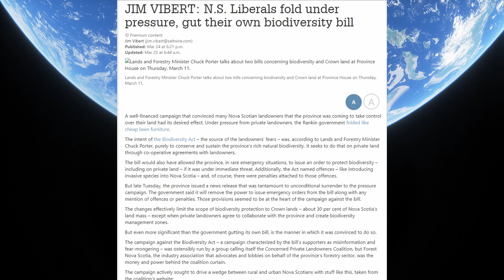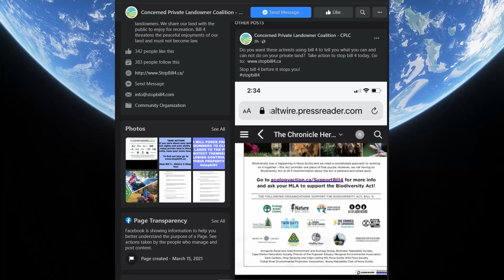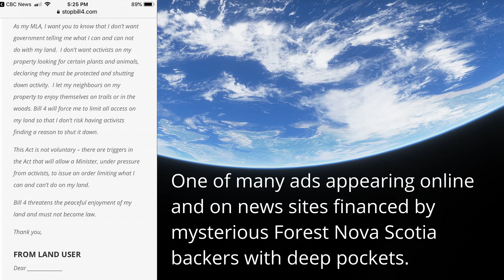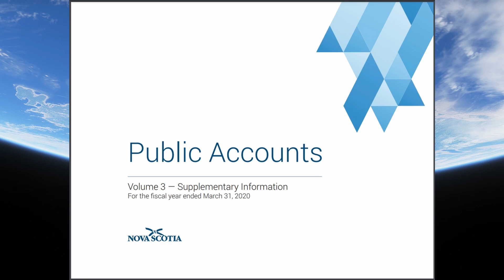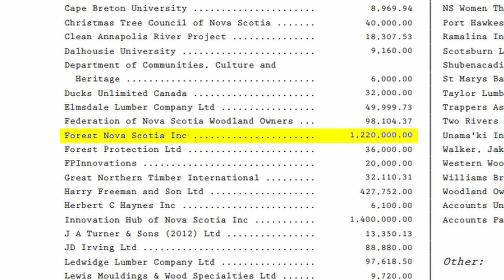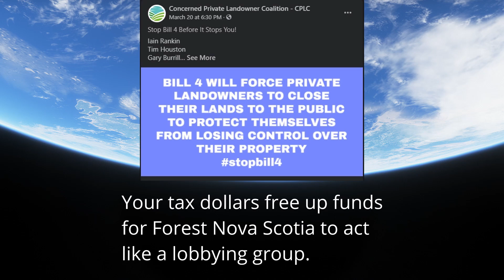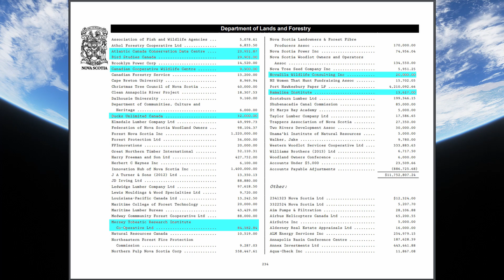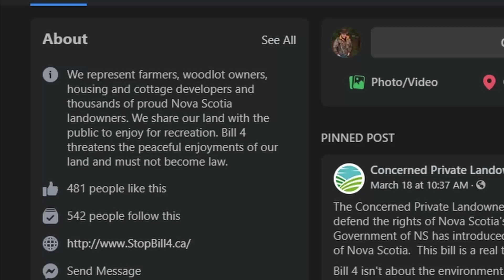Forest Nova Scotia & the Mystery of the Big Pockets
Forest Nova Scotia is running a very, very expensive ad campaign in an effort to prevent the provincial government from developing regulation to promote biodiversity and environmental responsibility.  And they have been very, very secretive about who are their big money backers.

To see the Nova Scotia Public Accounts government page, detailing the grants the Dept. of Lands & Forestry paid out last year, follow the link and go to page 234. Note DLF gave Forest Nova Scotia, all by itself, about six times more than it gave to every conservation organization combined.

The mission of "The Naturalist" program is to provide information about natural science and inspire persons to care about it.  Many more lessons on natural science and back-to-basics living are to come.